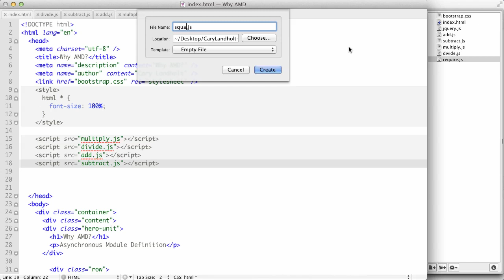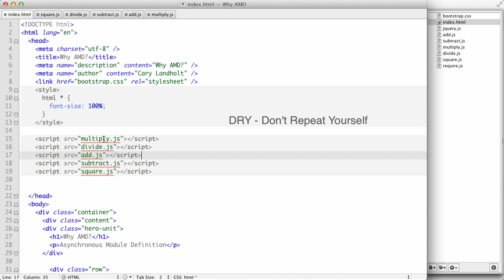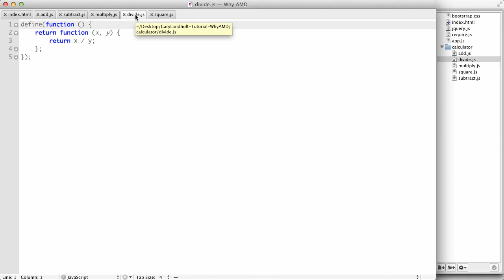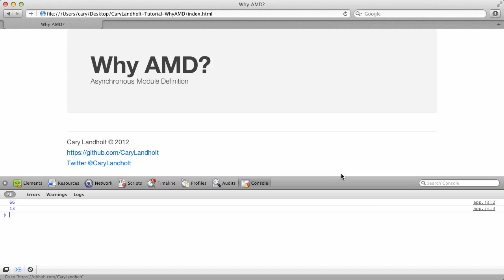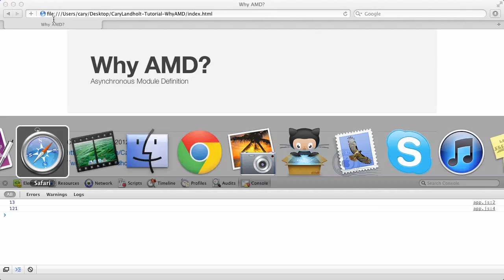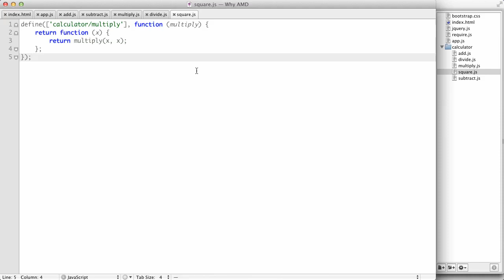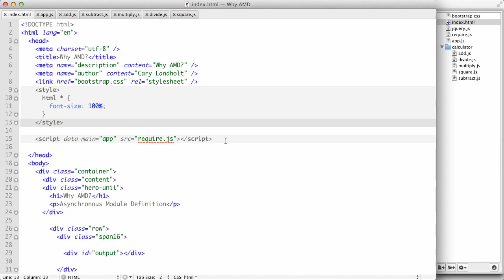Why AMD? - Part 2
We'll take a look at the AMD pattern